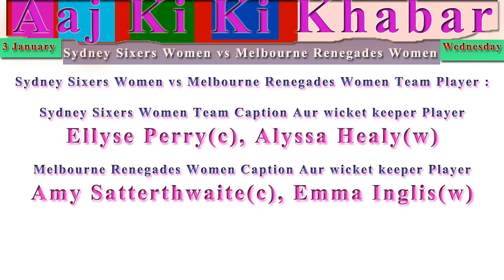Womens Big Bash League 2017-18: Sydney Sixers Women vs Melbourne Renegades Women 25th Match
Date : 03 January 2018
War : Wednesday
Team : Sydney Sixers Women vs Melbourne Renegades Women
Konsa Match Hai : 25th Match
Time : Subah 8:50 AM
Venue : Simonds Stadium, Geelong
Country : Australia
Match Type : 20-20 Over Match Hai.

Sydney Sixers Women vs Melbourne Renegades Women Team Player :

Sydney Sixers Women Team Caption Aur wicket keeper Player
Ellyse Perry(c), Alyssa Healy(w)

Melbourne Renegades Women Caption Aur wicket keeper Player
Amy Satterthwaite(c), Emma Inglis(w)

Sydney Sixers Women vs Melbourne Renegades Women 25th Match Scorecard Live And Commentary

Sydney Sixers Women vs Melbourne Renegades Women 25th Match Match Live

Sydney Sixers Women vs Melbourne Renegades Women 25th Match T20 Match Ka Live Prasaran SonyLIV.com Par Kiya Ja Raha Hai

TV Channel Par Live Telecast : Sony Six Aur Sony Six HD Par Kiya Ja Raha Hai